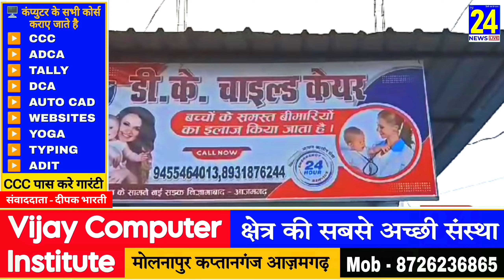डी के चाइल्ड केयर का हुआ शुभारंभ, इलाज के लिए नहीं जाना होगा दूर, Dk Chiled Care Azamgarh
डी के चाइल्ड केयर का हुआ शुभारंभ, इलाज के लिए नहीं जाना होगा दूर,
dk chield care nizammabad,
dk child care nizambad news,
chiled care hosptal news,
dk chile care azamgarh,
dk chiled care care nizamabad,

हम रोजाना इस चैनल पर ताजा खबरें देते हैं।
Ham rojana is channel par taja khabare dete hain.
tvnews100 tv news100 tvnews100 tv news 100 news100azamgarh azmgarh news breaking news taja khabar azamgarh live news uttrar pradesh ki khabar up news
​VIJAY KUMAR
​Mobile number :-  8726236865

न्यूज100